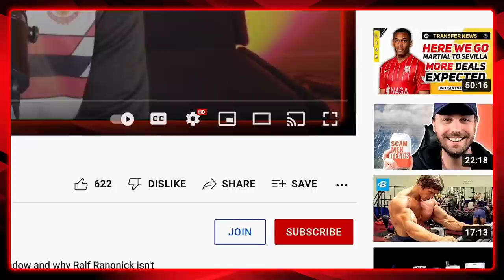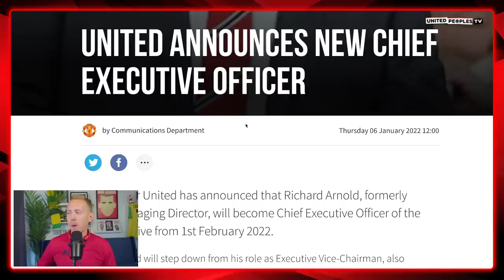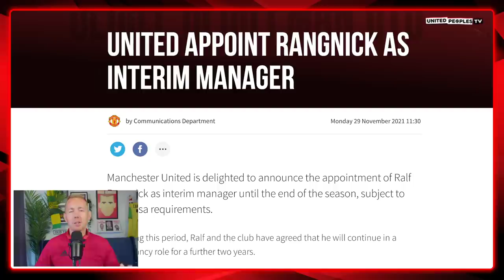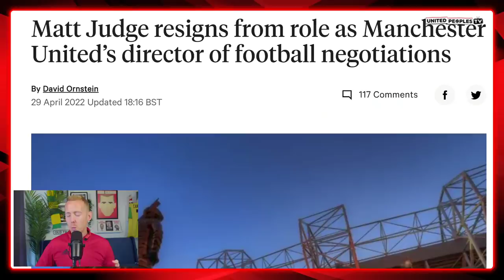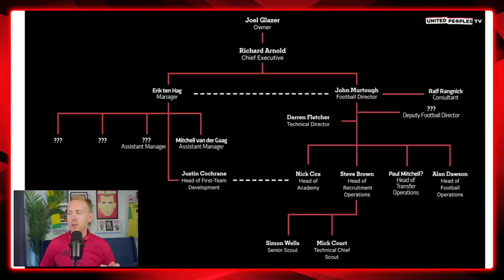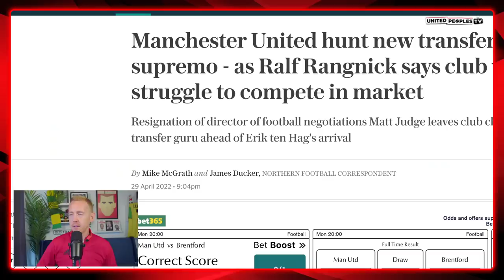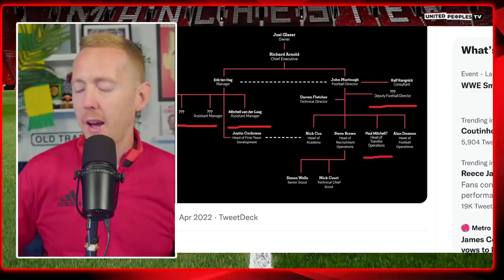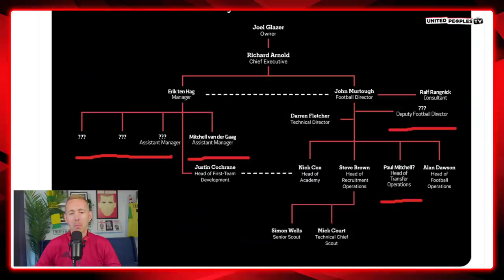Man Utd's NEW Club Structure Explained | Real Revolution Is Happening For Erik Ten Hag!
Here is everything you need to know about Manchester United's structural changes. This is revolution, not evolution, for Erik ten Hag and Man United are making the changes that have been needed at the club for nearly a decade. This is huge news for United fans and here Sam explains it all and breaks it down for you so you can properly understand it all.